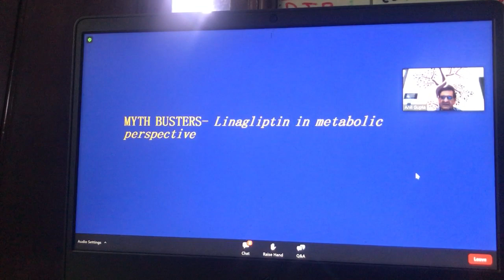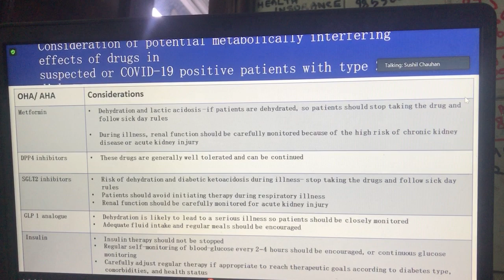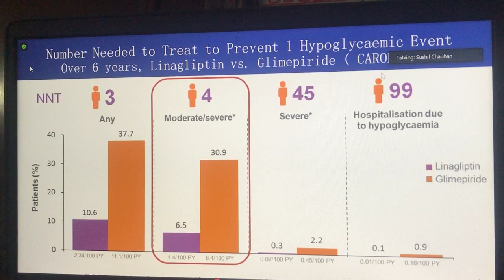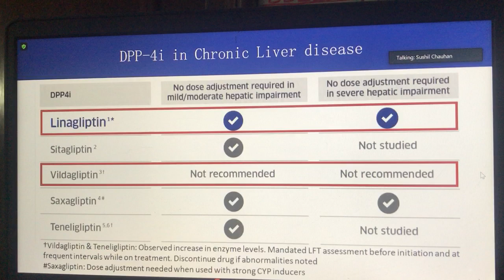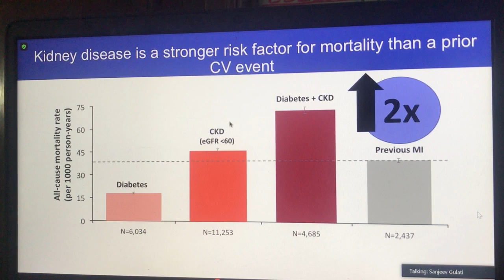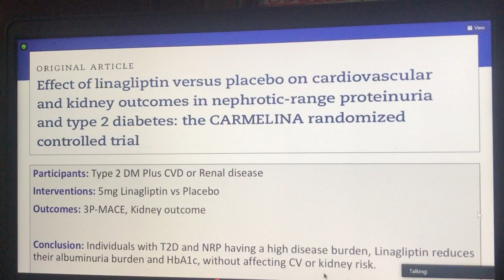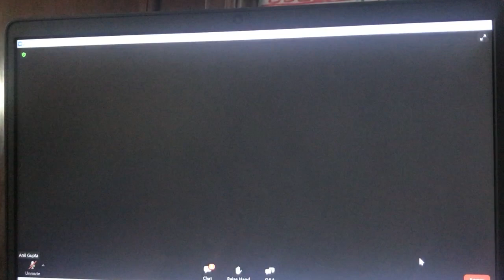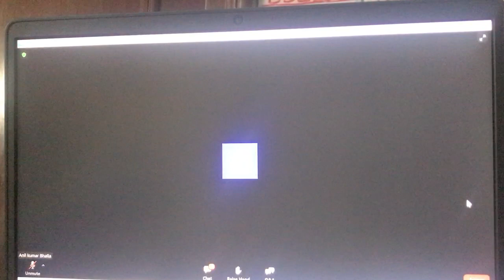0157: Discussion In Diabetes Care: MYTH BUSTERS : Linagliptin in Metabolic Perspective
0157: MYTH BUSTERS : Linagliptin in Metabolic Perspective
Dr Sushil Kumar Chauhan
Dr Sanjeev Gulati
A Physicians forum Of India Initiative